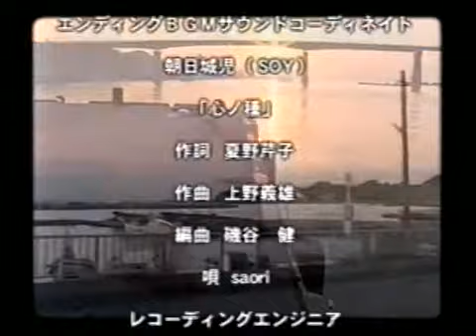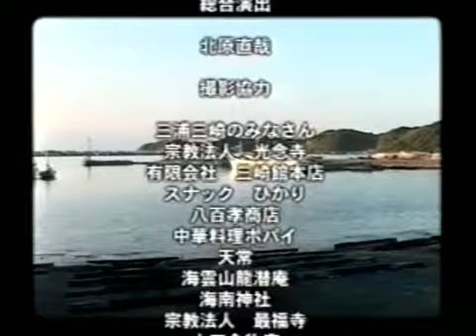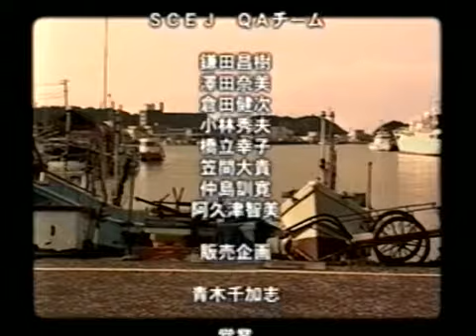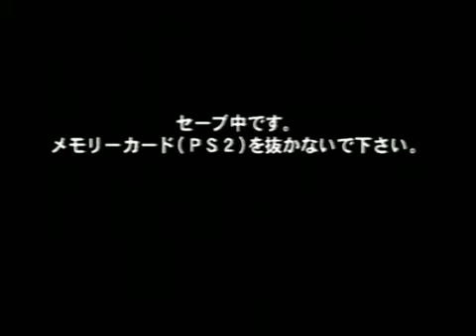TRUE END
"Toro to kyuujitsu"
Holiday with Toro.

Toro is a cat that wants to become human.